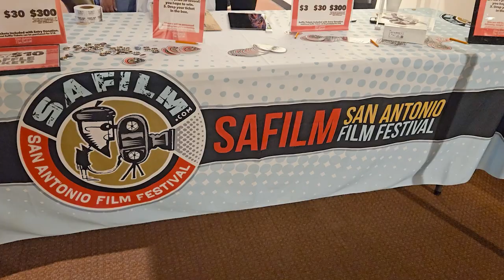SA Film Celebrates 30 Years!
30 Years of the San Antonio Film Festival!
We caught up with Founder and Executive Director Adam Rocha at a recent kick off event where this years poster was revealed along with festival dates and venues.  The event also featured a documentary screening of Jesse Treviño: The Artist. The Man.